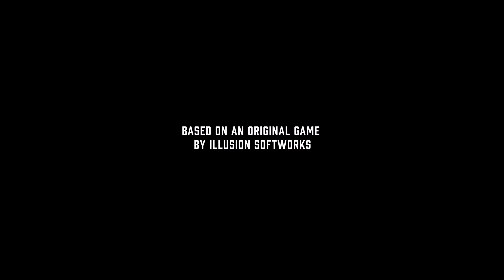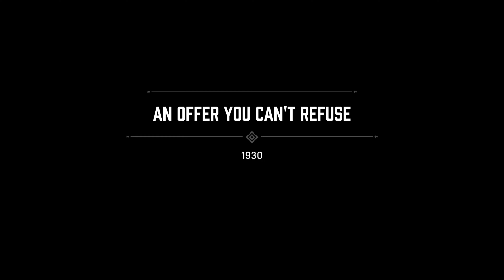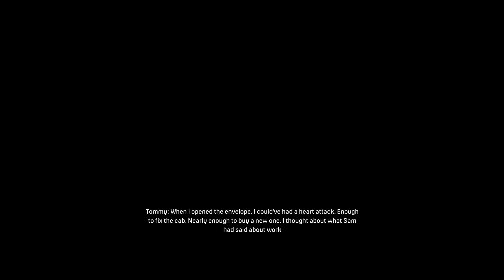Mafia: Definitive Edition Mission #1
Mafia: Definitive Edition - ეს არის ბრწყინვალე თამაშის თანამედროვე ვერსია, სადაც გაუმჯობესებულია გრაფიკული დონე და შეცვლილია თამაშის სიუჟეტურ ხაზში რაომენიმე ნიუანსი, უშუალოდ თამაში კი მოგვითხობს 30-ნი წლების მაფიურ სამყაროზე, სადაც სრულიად მოულოდნელი შემთხვევის გამო უბრალო ტაქსისტს მოუწევს მაფიურ კლანში გაერთიანება და კრიმინალურ გზაზე ცხოვრების გზის გაკვალვა, ამ გზაზე კი იქნება უამრავი დაბრკოლება და რთული აგდაწყვეტილება, რომლის მიღება გავლენას მოახდენს სიუჟეტურ ხაზზე.

სისტემური მოთხოვნები:
ოპერაციული სისტემა: Windows XP, 7, 8, 8.1, 10
პროცესორი: Intel Core-i5 2550K 3.4 GHz / AMD FX 8120 3.1 GHz
ვიდეო დაფა: NVIDIA GeForce GTX 660 / AMD Radeon HD 7870
ოპერატიული მეხსიერება: 6 GB
თავისუფალი ადგილი მყარ დისკზე: 50 GB

Part one of the Mafia crime saga - 1930s, Lost Heaven, IL Re-made from the ground up, rise through the ranks of the Mafia during the Prohibition era of organized crime. After a run-in with the mob, cab driver Tommy Angelo is thrust into a deadly underworld. Initially uneasy about falling in with the Salieri crime family, Tommy soon finds that the rewards are too big to ignore.

System Requirements:
Operating System: Windows XP, 7, 8, 8.1, 10
Processor: Intel Core-i5 2550K 3.4 GHz / AMD FX 8120 3.1 GHz
Video Card: NVIDIA GeForce GTX 660 / AMD Radeon HD 7870
RAM: 6 GB
Free Space On Hard Drive: 50 GB

Mafia: Definitive Edition (Мафия 1 Ремастер) – игровой проект, представленный в виде ремейка культовой игры прошлого, которая обрела огромную популярность среди пользователей. Ты окунешься в мир приключений и экшена, проходя сквозь преграды и опасности. Главная тематика, которая была затронута в игре – это преступность и криминал, с которыми тебе предстоит сталкиваться на протяжении всего времени прохождения. Для начала познакомься с главным героем по имени Томми Анжело, который, по совершенной случайности оказывается втянутым в мир мафии, где ему предстоит пройти непростой путь, справляясь с преградами и опасностями. Участвуй в перестрелках и погонях, разгадывай покрытые мрачной пеленой тайны, а также не забывай постоянно развивать свои профессиональные навыки, что позволит завершить более сложные миссии. Данный ремейк не понес за собой существенных изменений, особенно это касается линии сюжета, которая все также полна неожиданностей, не линейна и непредсказуема. Основная модификация коснулась именно визуальной составляющей, которая позволит игроку окунуться в ещё более реалистичную атмосферу.

Системные Требования:
Операционная система: Windows XP, 7, 8, 8.1, 10
Процессор: Intel Core-i5 2550K 3.4 ГГц / AMD FX 8120 3.1 Ггц
Видеокарта: NVIDIA GeForce GTX 660 / AMD Radeon HD 7870
ОЗУ: 6 ГБ
Свободное Место На Жестком Диске: 50 ГБ